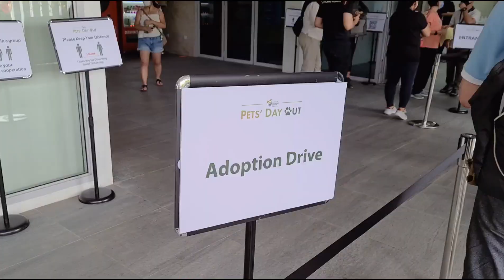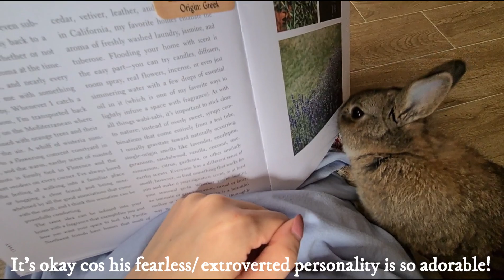Getting a Bunny in Singapore 🇸🇬 | Netherland Dwarf @ 4 months old | Playpen setup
I was very excited to be filming and editing this vlog that I had edited it over twice! We had gotten our first bunny, a 4-month old Chestnut Netherland Dwarf, a baby boy:) We have experienced so much happiness and anxiety as first time bun-parents! May share my experiences in a later vlog.

For the items shared, here are the links for your reference!!

From Taobao:
Hanging deco at playpen
Wooden hideout house
Chew balls

Filmed with: Samsung S20+ camera